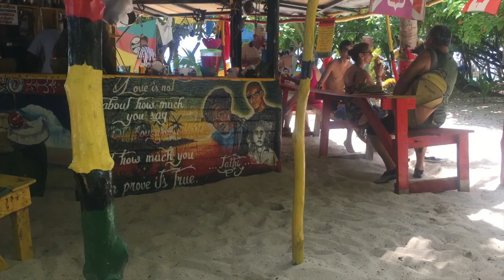SAN ANDRES COLOMBIA ILHA JOHNNY CAY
NA VIAGEM A SAN ANDRES CONHECI TAMBEM A ILHA DE JOHNNY CAY, é UMA ILHA BEM PEQUENA E COM ONDAS BEM FORTES. CADA ONDA QUE VINHA ERA QUASE UM TOMBO.